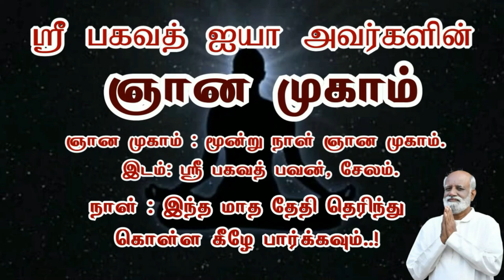வாசியோகம் செய்ததால் ஏற்பட்ட இந்த பாதிப்பை சரி செய்ய முடியுமா..? Sri Bagavath ஐயா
3 நாள் ஆன்மிக முகாம் (ஞான முகம்),
1 நாள் நிகழ்ச்சிகள் மற்றும் கார்ப்பரேட்டுகளுக்கான பிற  நிகழ்ச்சிகள் ஆகியவை ஸ்ரீ பகவத் மிஷனால் நடத்தப்படும் பல்வேறு வகையான நிகழ்ச்சிகளாகும்.

தொடர்பு விபரங்கள்
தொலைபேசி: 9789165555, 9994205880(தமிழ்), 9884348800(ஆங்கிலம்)